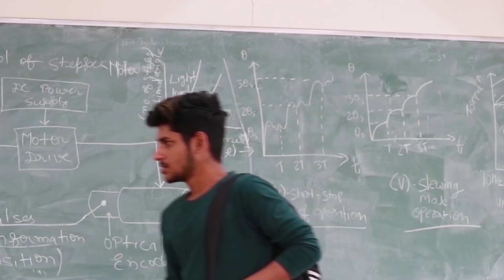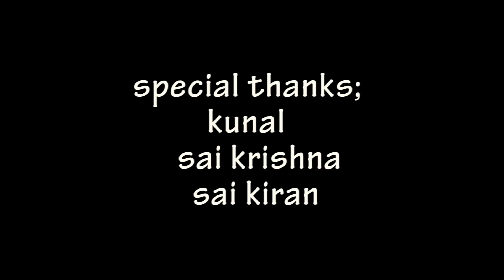13:13 a time loop short film,srm Ramapuram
This is about 3 friends who got trapped in a time loop.